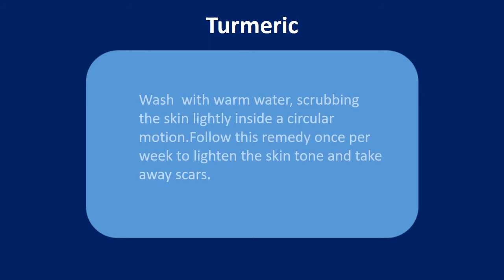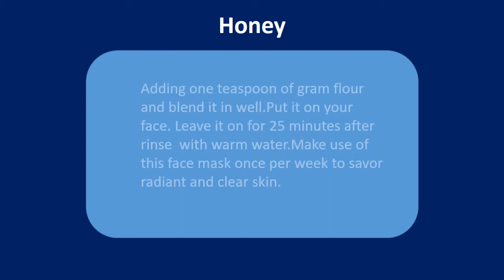How to get Clear Skin in at home with Turmeric & Honey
Find out in this video How to get Clear Skin in at home with Turmeric &  Honey
How to get Clear Skin in your own home.

Turmeric.
Combine one teaspoon of turmeric powder with sufficient pineapple juice to create a paste.
Use the paste for your neck and face. Leave it on before the paste dries completely.
Then wash with warm water.
Follow this remedy 2 or 3 times per week to reduce the look of spots on skin.
Create a paste by mixing equal levels of turmeric powder and gram flour after some water or milk. Put it on evenly on the skin and then leave it on until it dries.
Wash with warm water, scrubbing the skin lightly inside a circular motion.
Follow this remedy once per week to lighten the skin tone and take away scars.

Honey.
Apply raw honey directly on the skin. Allow it to dry naturally after rinse with warm water. Water content in honey will deeply moisturize your skin, which makes it supple and soft.
Do this simple remedy once daily or every second day.
Alternatively, Combine two teaspoons of milk and something teaspoon of honey.
Adding one teaspoon of gram flour and blend it in well.
Put it on your face. Leave it on for 25 minutes after rinse with warm water.
Make use of this face mask once per week to savor radiant and clear skin.

Natural Aloevera.
Extract the gel from your natural aloevera leaf.
Use the gel in your face using a cotton pad.
 Let it dry by itself for around 30 minutes, after rinse with warm water.